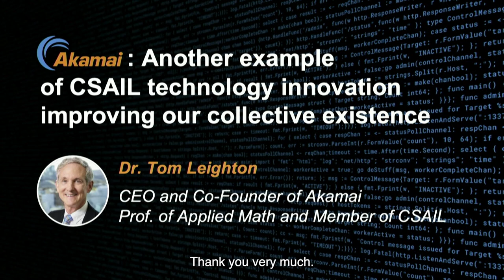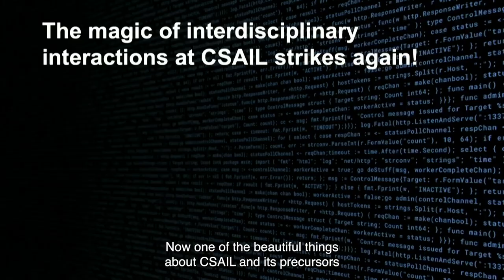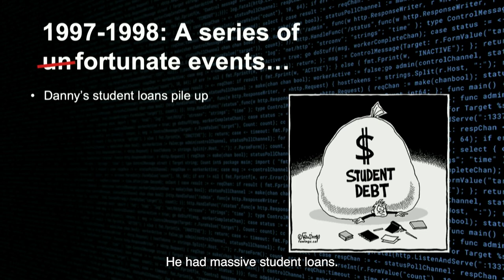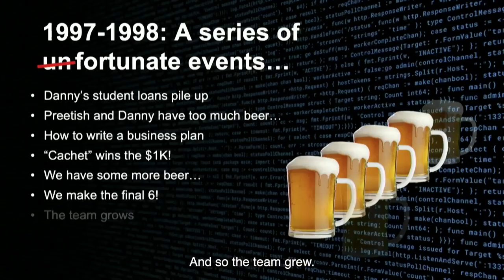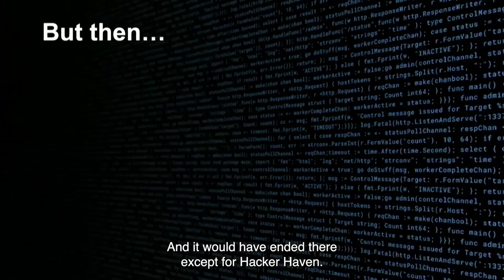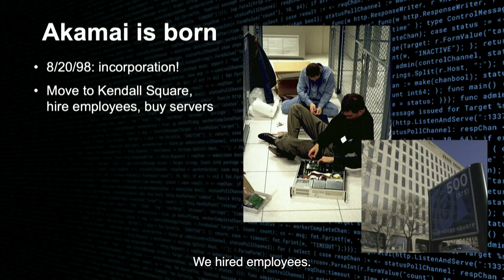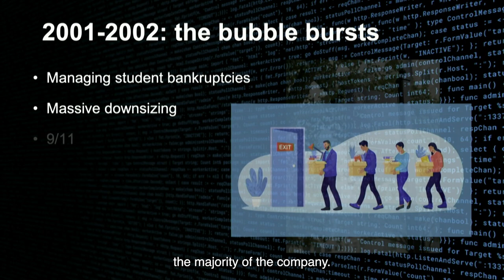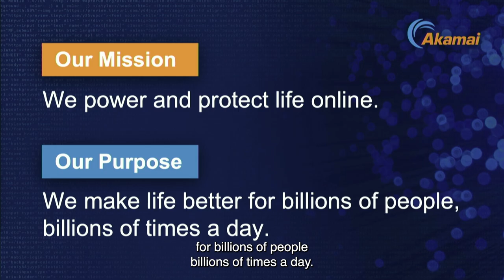CSAIL 20/60 Anniversary Celebration, Tom Leighton - Akamai CSAIL technology innovation